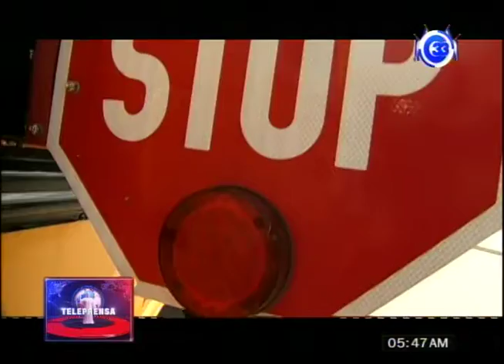Seguridad en las calles de montgomery